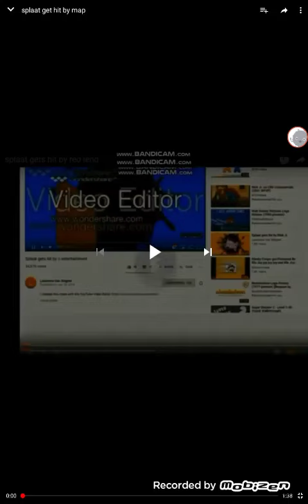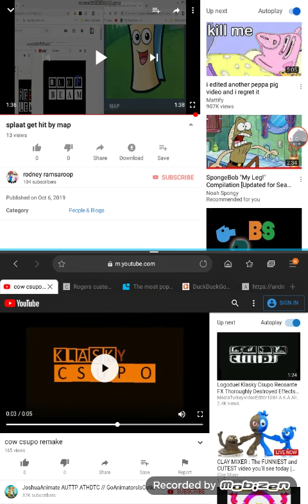Splaat gets hit by cow csupo remake